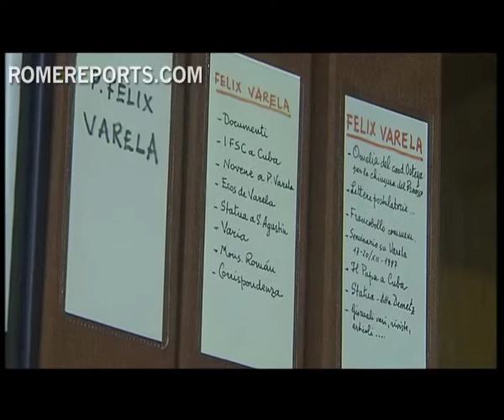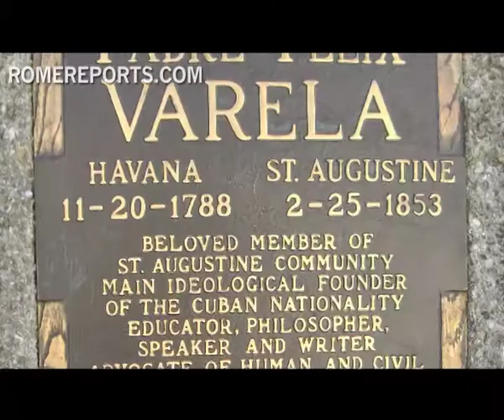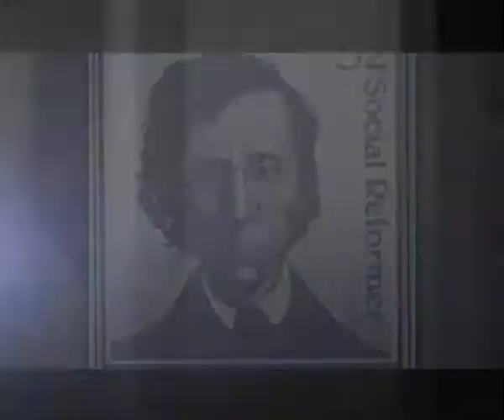A look into the life of Cuban priest 'Felix Varela': "He taught us to think"